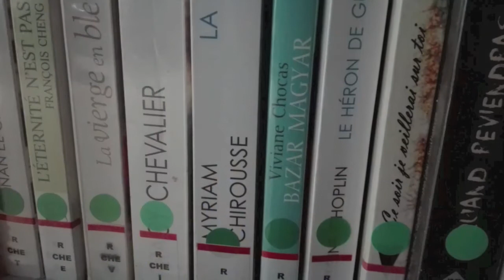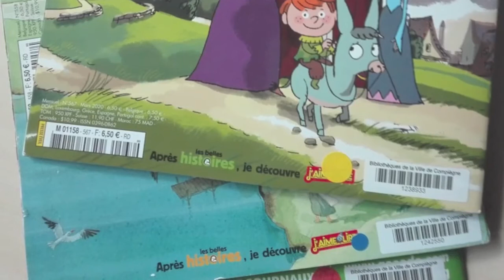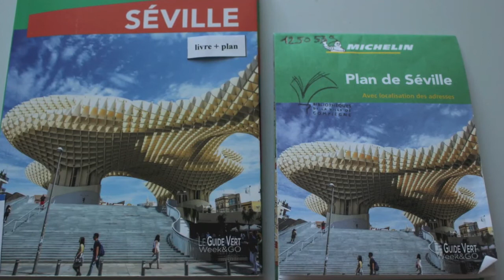L'équipement des documents : épisode 2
Martine nous présente les différentes étiquettes qui vont être apposées sur les documents.